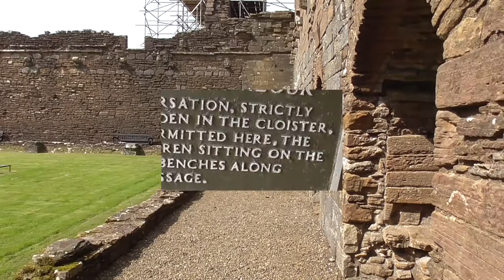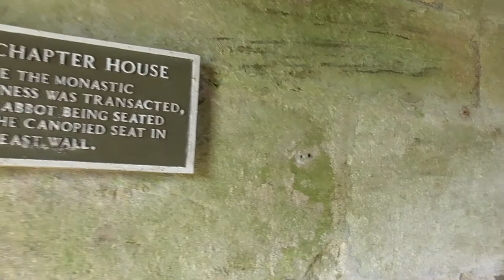Crossraguel Abbey, Scotland - 13th Century Abbey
The Phantom Travelers are at Crossraguel Abbey in Ayrshire, Scotland.

The Abbey was badly damaged during the Wars of Independence, but still remains one of the most intact historic abbeys in the country.

There is a lot of restoration work being carried out at the moment, which looks like it will continue for a while longer.